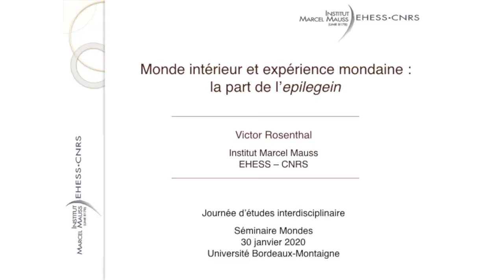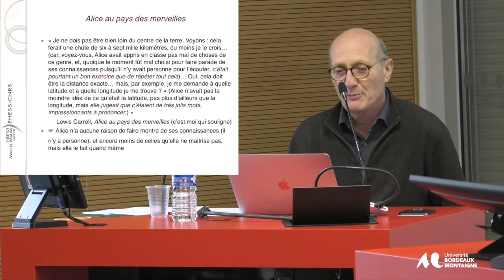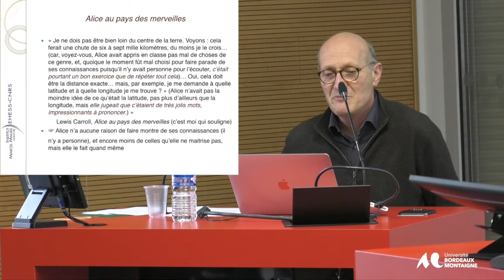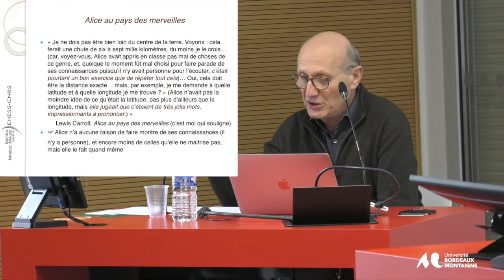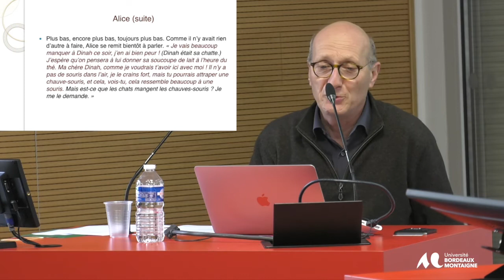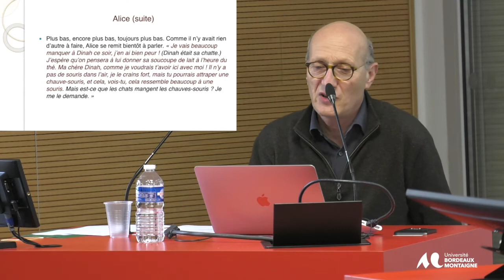Conférence de Victor Rosenthal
Victor Rosenthal
INSERM, LIAS/IMM Monde intérieur et expérience mondaine : la part de l’epilegein
Journée d’études interdisciplinaire« Mondes » : productivité, enjeux et/ou risques de la notion pour les sciences de la culture aujourd’hui